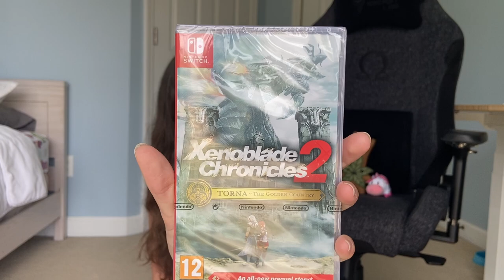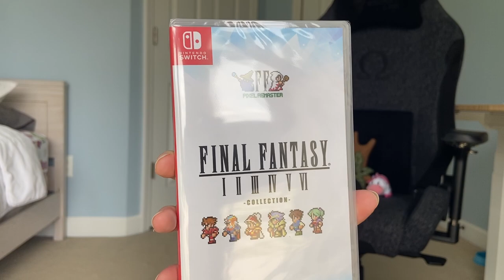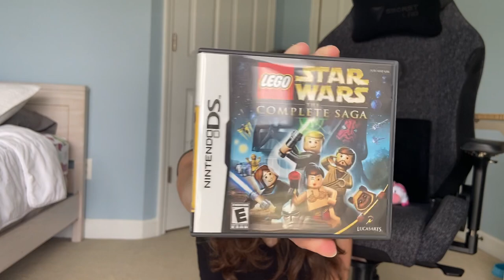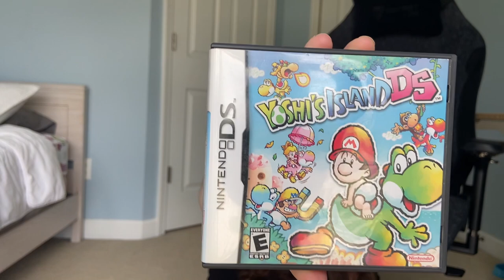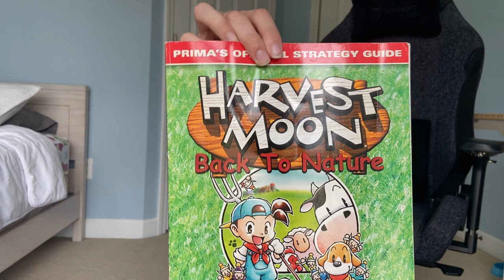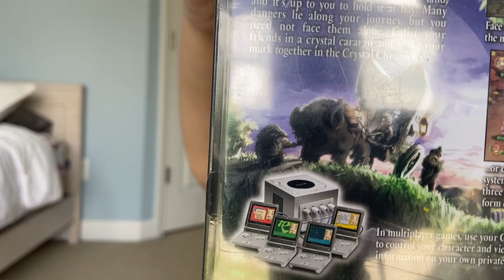BIG Spring Gaming Haul! | Accessories, Switch, DS, GameCube + more!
Posting this super late, but we've got a BIG gaming haul!! Featuring accessories and games I've picked up from May to now!

What games should I pick up next?

Auggie Art Shop

Time Stamps:

00:00 - Intro
01:36 - Tomtoc Cases
10:08 - Cute Switch Charms
13:46 - Switch Games
19:22 - Steam Games
21:56 - 3DS/DS Games
28:14 - PS2 Games
30:07 - Cool Prima Guide!
31:55 - GameCube Games
37:16 - Outtro